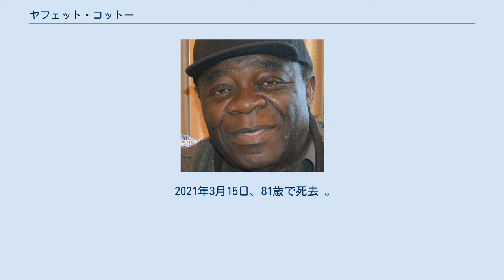ヤフェット・コットー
ヤフェット・コットー（Yaphet Kotto, 1939年11月15日 - 2021年3月15日）は、アメリカ合衆国の俳優。
 ニューヨークのハーレムにてイボ人の両親の間に生まれた。
父エイブラハムは王族の家系であり、カメルーンのドゥアラの皇太子である。
 コットーの両親はアフリカ系ユダヤ人であり、コットーも敬虔なユダヤ教徒であった。
黒人のユダヤ教徒であったために、幼いコットーはニューヨークではいじめの対象となっていた。
コットーは「シナゴーグへ行き、キッパーをかぶることでブロンクスのバプテスト教会の人間と殴り合いになった」と語っている。
 役者の勉強をしていたコットーは、19歳のときに『オセロ』でプロの役者デビューを果たした。
以降、コットーはブロードウェイに活動拠点を置いた。
 1963年に "4 For Texas"で映画に出演（クレジットなし）。
1964年の"Nothing But a Man"で銀幕デビューした。
その後、『007 死ぬのは奴らだ』の悪役Mr.ビッグ役、大ヒット作『エイリアン』のパーカー役を経て、以降、名脇役として評価されている。
 2021年3月15日、81歳で死去 。